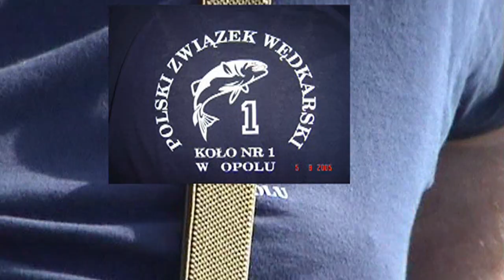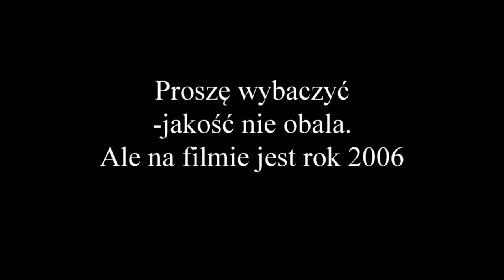SZCZUPAKI _Heniek mistrz pierwszego rzutu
Zapraszam na kolejny dzień wyprawy do Szwecji, na przygodę z szczupakami ,piękną przyrodą i jak zawsze zapoznanie się z nowymi przyjaciółmi.